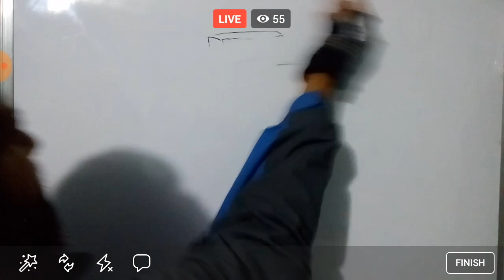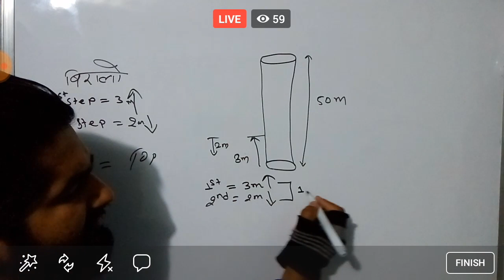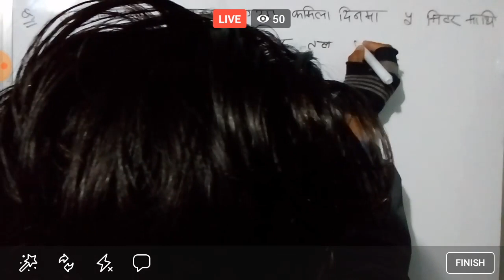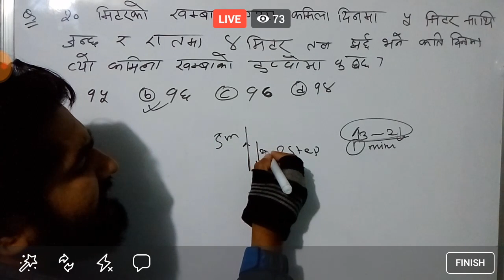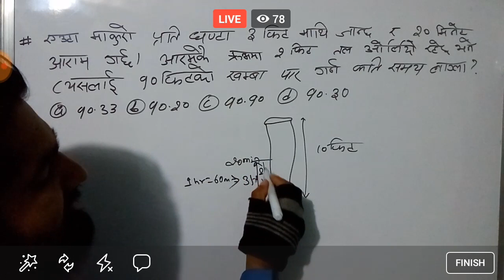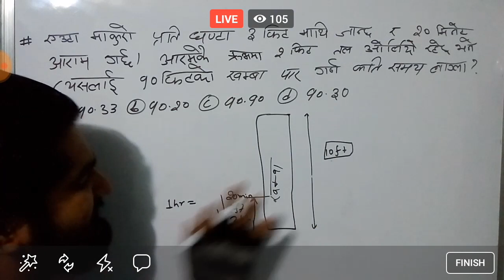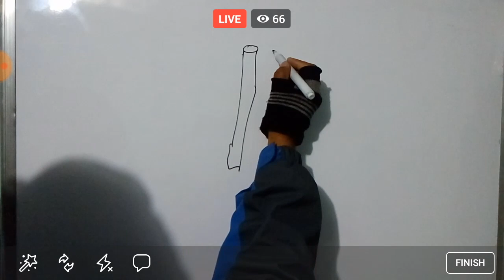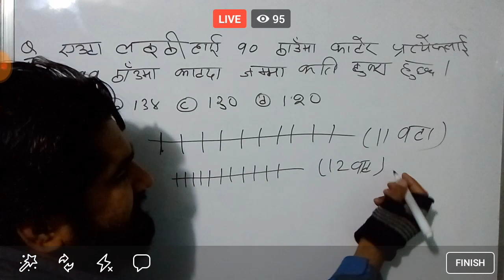Live IQ Class | S01E17|Arithmetic reasonings live @ Smart gk facebook page 2074-11-10